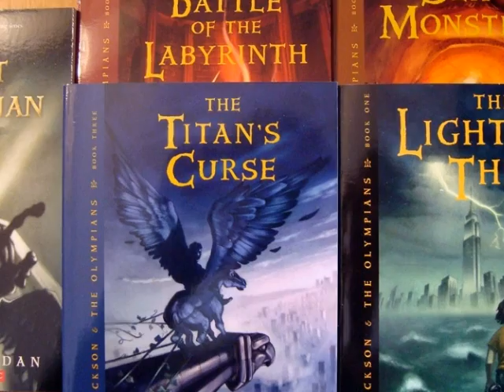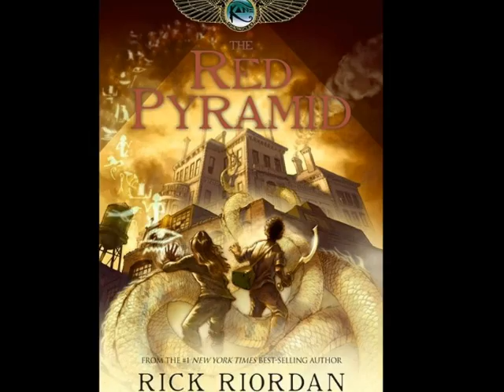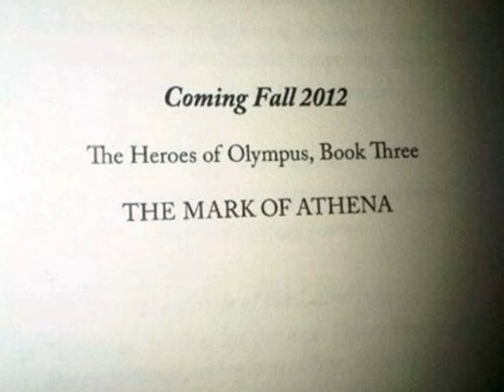Rick Riordan by Steven Tan 2336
DISTCO 2012 English Language Arts Elementary Level